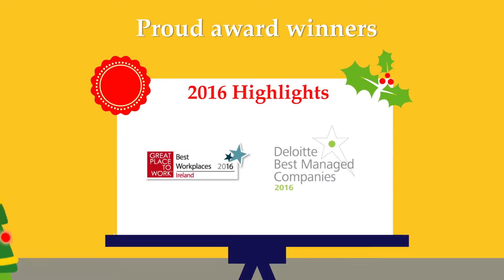Ergo greeting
Leigh O'Brien